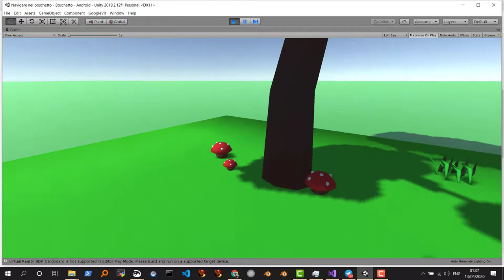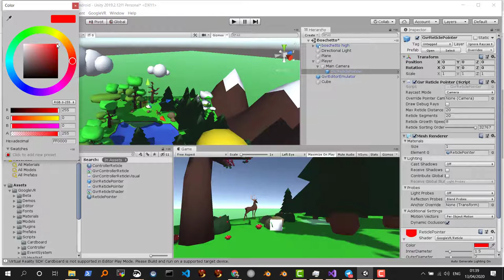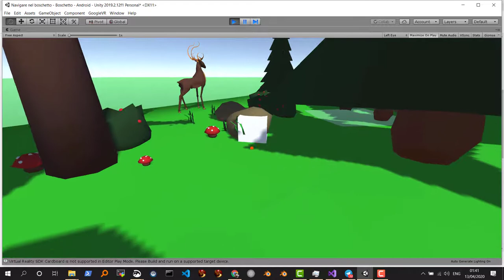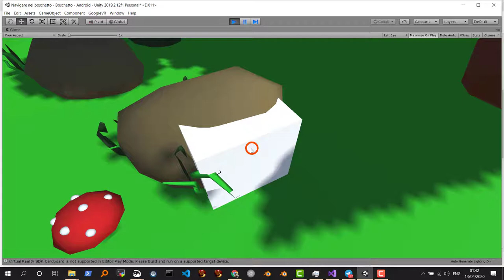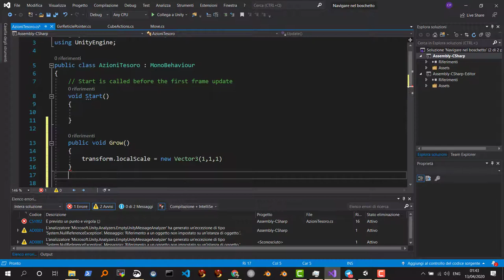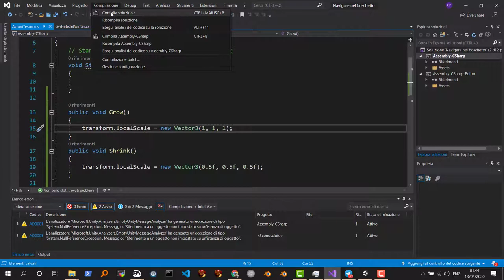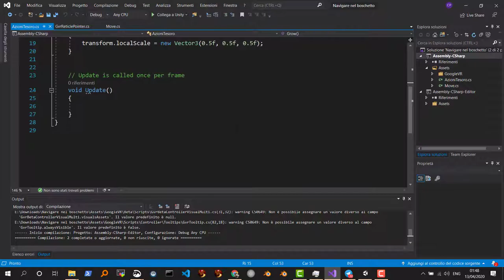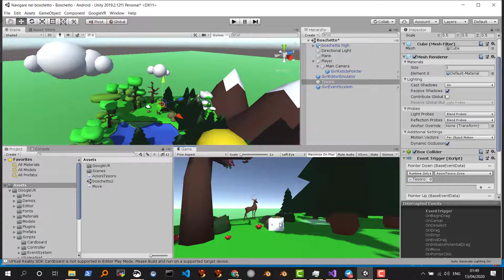Google Cardboard GVR Unity: Interazione con Cardboard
Come interagire con un oggetto. In questo video si usano i seguenti due script: